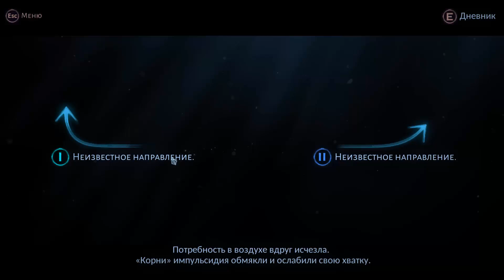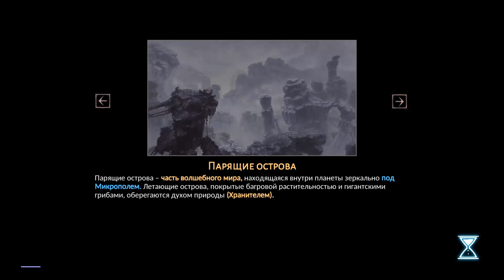VED(Веды) эпизод 5 промок до нитки\второй раз не уйдешь!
ved веды антонсорокин nocommentary безкомментариев roguelike rpg рпг Кир приезжает в город Микрополь в поисках новой жизни, где внезапно открывает способность к перемещению между двумя мирами. вот только он не умеет это контролировать... Другая реальность переполнена магией: таинственные летающие острова, странные и опасные существа,места силы, древние артефакты. очнувшись парень находит себя на полу кабинета директора филиала "Импульс корп" в Микрополе Нокса зная о магии тот сразу понимает: запахло баблом!! и в добровольно-принудительном порядке принимает его на службу в корпорации. но город не однороден здесь живут работяги из горнодобывающей кампании "Корекс",ведет дела полуанархистская группа "Колдуны" и конечно же несут тайную стражу сами Веды Частью которых Кир не вольно стал... вот только им он ни чем не обязан. а впереди огромный мир и ворох проблем, все пути открыты и не обязательно строго идти в одном направлении